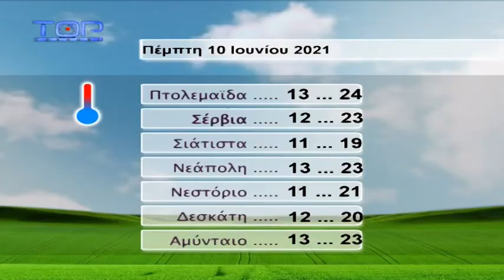ΔΕΛΤΙΟ ΕΙΔΗΣΕΩΝ 9-6-2021